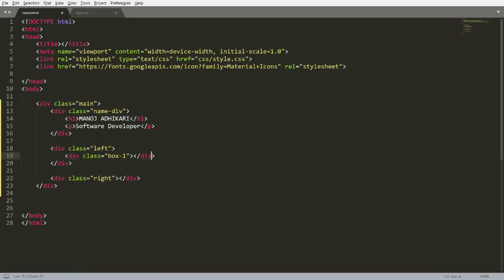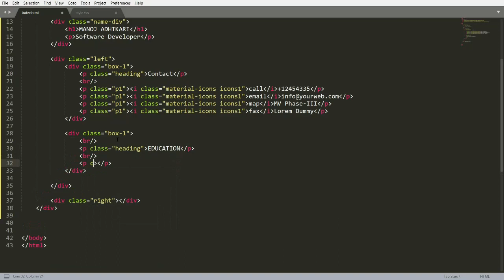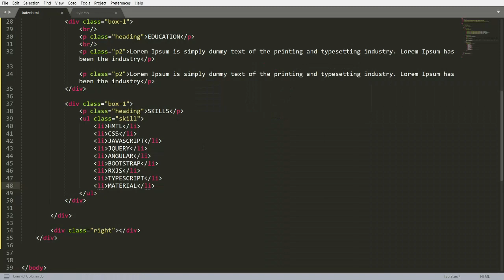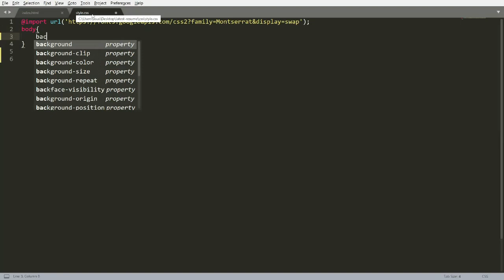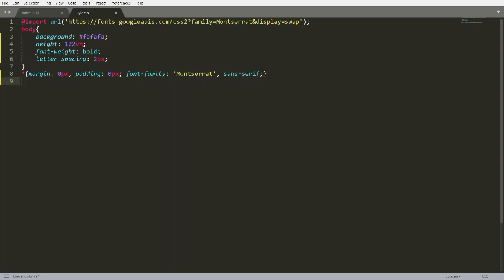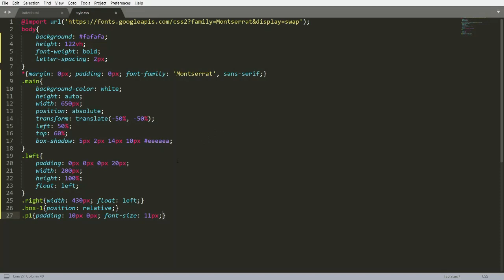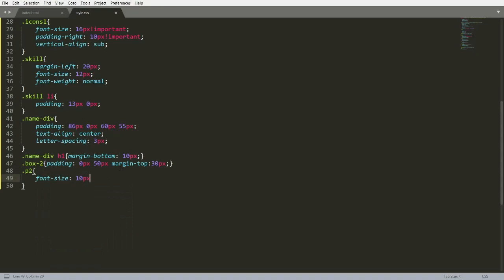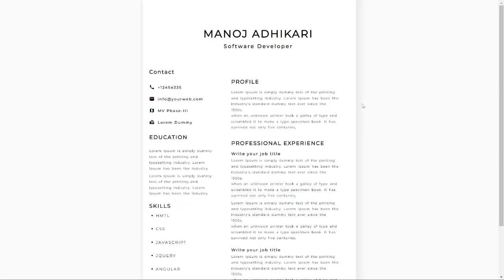FREE SIMPLE RESUME TEMPLATE | How to Make a Resume | Best Resume Template 2022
resume Template
responsive Resume

How to make a resume using html css
How to make a responsive Resume Template using html css
How to Build a Resume